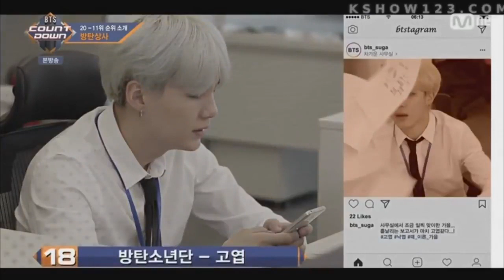[ENG SUB]BTS Drama FULL Company Meeting